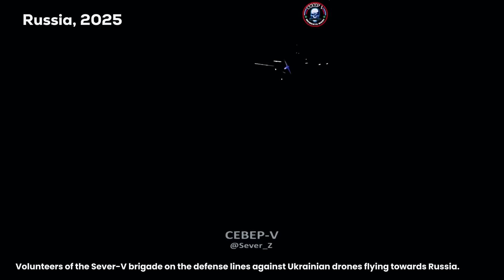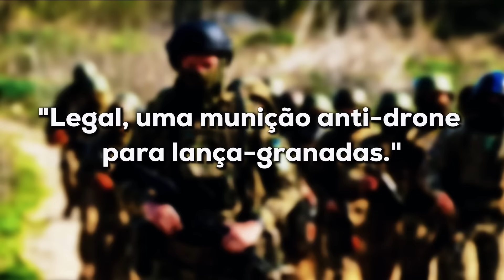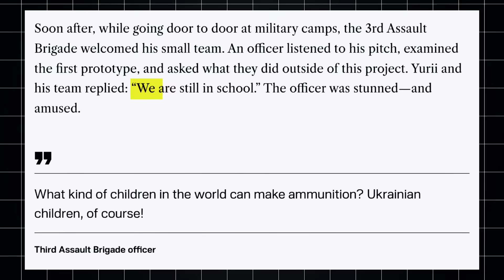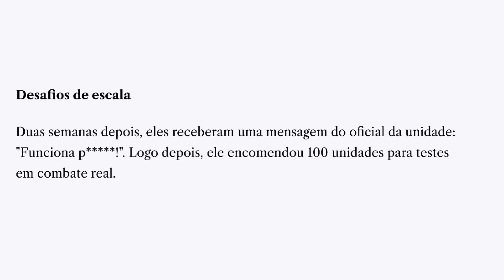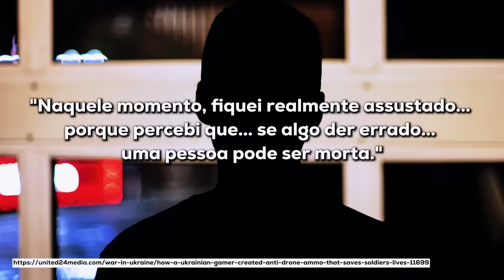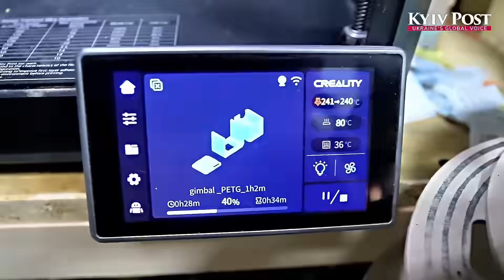Ukrainian Teen Invents Genius Solution to Take Down Russian Drones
Think a teen with a 3D printer can't change a war? Think again! Dive into Yuri's wild journey from gamer to battlefield innovator, outsmarting billion-dollar defense giants in Ukraine. This video will blow your mind with how tech, creativity, and courage collide.

👉 This channel was created in collaboration with @realidademilitartv

00:00:00 - The Drone Crisis in Ukraine
00:01:08 - Modern Battlefield Dangers
00:02:34 - Defending Against Drones
00:03:58 - Yuri's Background and Motivation
00:05:10 - Invention, Challenges, and First Successes
00:08:51 - Ukraine's Innovation Ecosystem
00:12:20 - Yuri's Legacy and Broader Impact
00:13:26 - Global Implications and Closing Thoughts